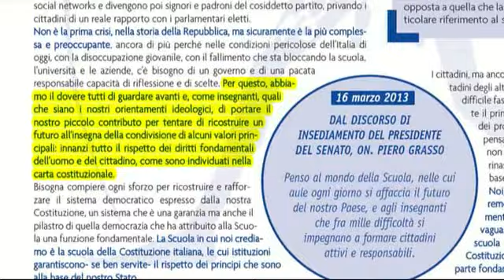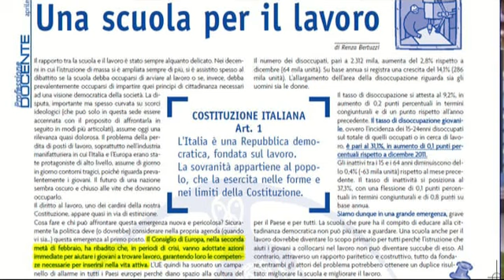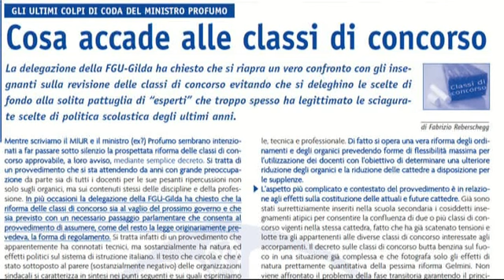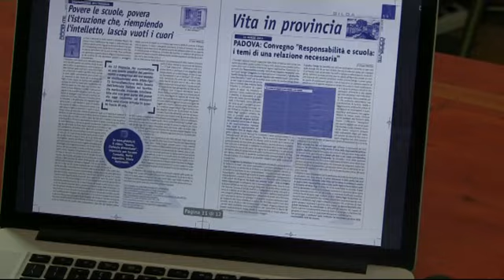PROFESSIONE DOCENTE APRILE 2013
LE PAROLE DELLA CARTA STAMPATA: "Professione docente" aprile 2013.
Editoriale: "La scuola ha bisogno di democrazia" di Rino Di Meglio. Una Scuola per il lavoro, di Renza Bertuzzi. Intervista a Elena Ugolini, sottosegretario alla P.I. . Docenti premiati (finalmente!), di Gianluigi Dotti. Classi di concorso; La valutazione delle tre "i" di Fabrizio Reberschegg, ...